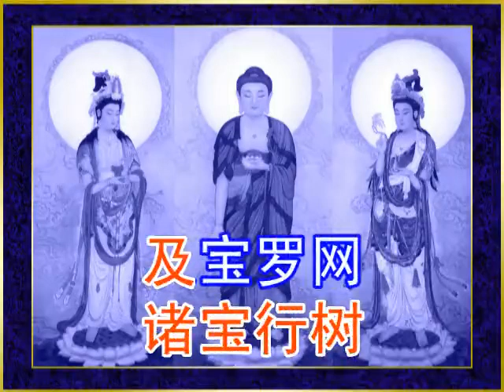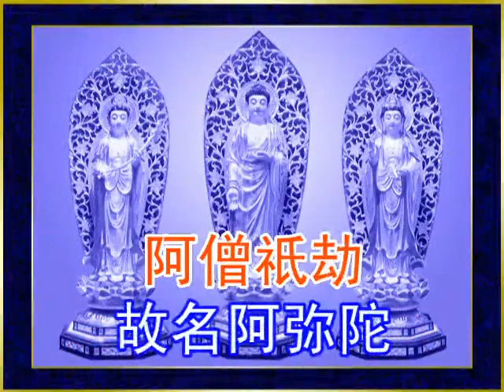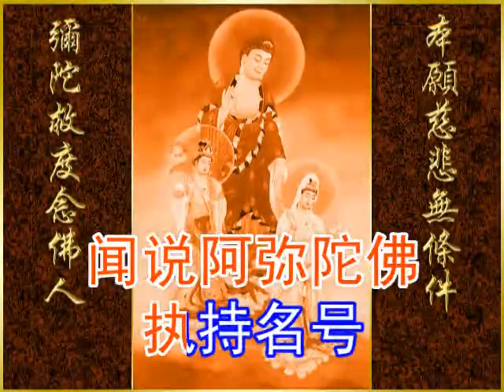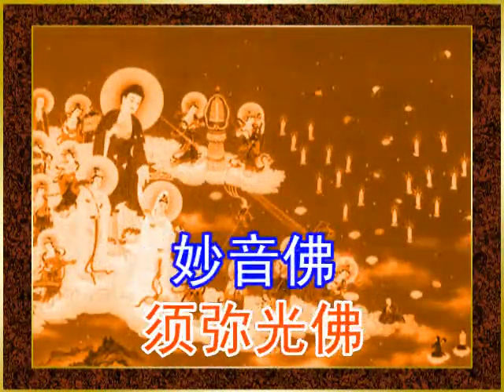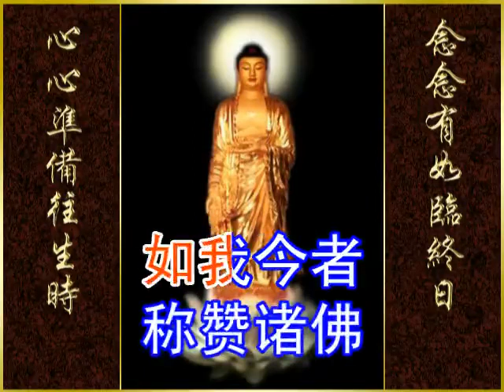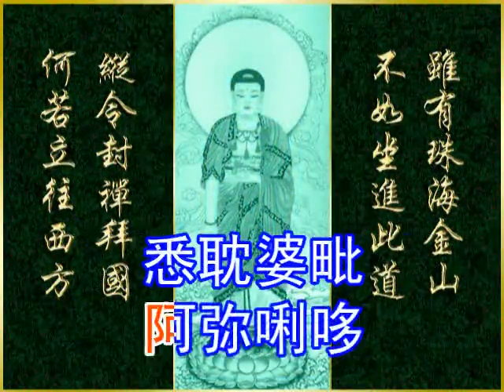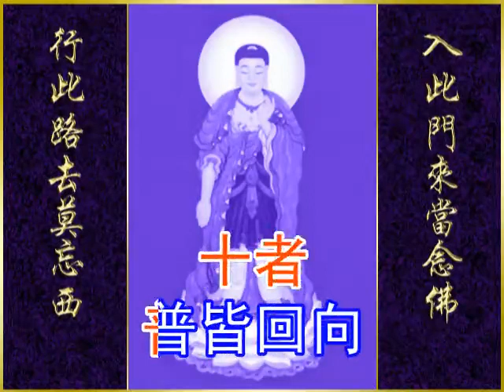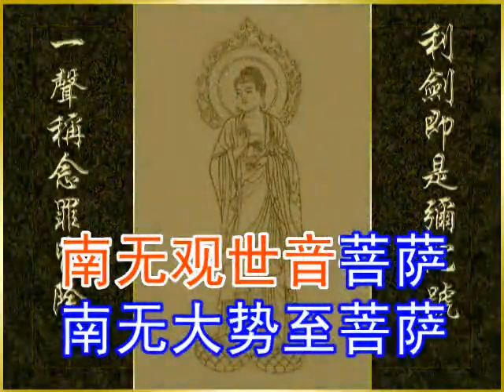《佛说阿弥陀经》善音居士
回向
Music